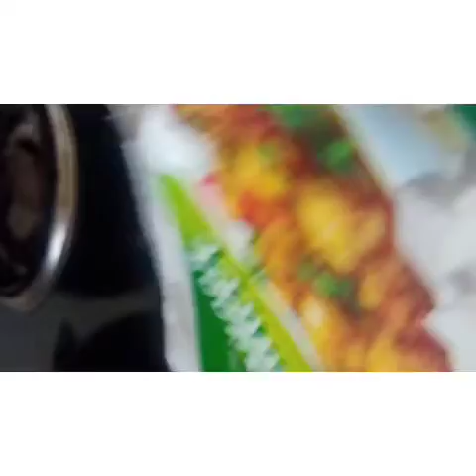paneer tokari .....aj Gaya tha Sunday market